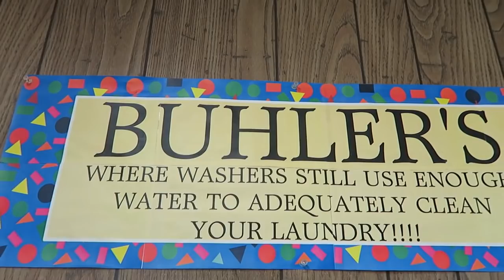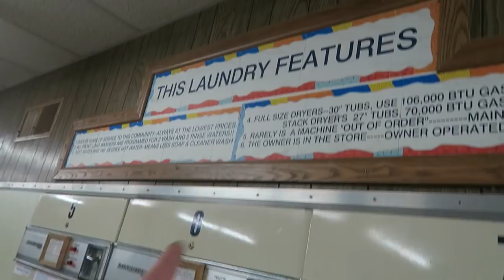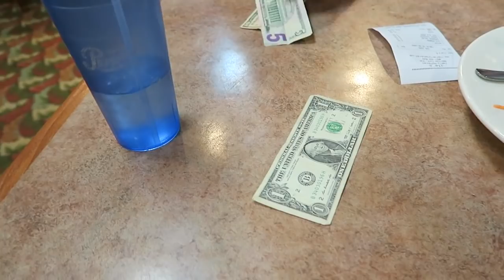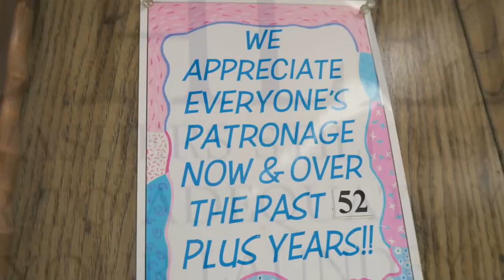My Uncle Has Cancer! Sisters go visit!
So sad, my uncle was diagnosed with pancreatic cancer and was told he only has 3 months left to live! We went to visit him and see how he was doing. We are so sad, he is our favorite uncle and looks just like our dad.  Too much fun! Here is where you can buy my book, or and eBook Here are some past videos on Vimeo, l hope you enjoy them too Here are books about Papa o's life Here is where you can get Davey's book, dixiedreamin88 Oh for those of you who don't know, Momma O wrote a book called,Mom! I'm Home! By Rosanne Buhler Orgill! It is a great book on how to raise your children! I am reading it, then my sons will read it,and they will have a great guide on how to raise their children.(My oldest son, is planning a family in the near future.:)) This book will help them out a lot I'm sure. Open the iTunes app on your computer or your smart phone. Click Store, then in search box, type POLLYANNA or pollyanna. Pollyanna's singles will appear, and below that, is the Pollyanna's album. lf you want to send me anything, Davey said you could send them to him and he will give it to me on Sundays. thanks April & Davey Orgill P.O. Box 672, Lehi, Utah 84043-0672